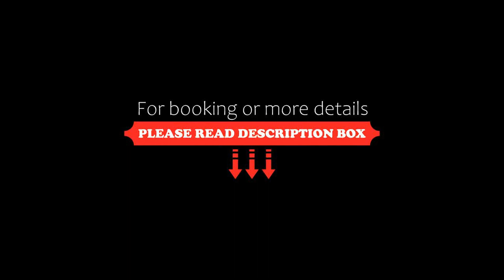Cozy Apt Seaview 10pax Gurney Georgetown Mansion, George Town, Malaysia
About Property:
Set in George Town, 600 metres from Northam Beach and 1.5 km from Rainbow Skywalk at Komtar, Cozy Apt Seaview 10pax Gurney Georgetown Mansion offers air conditioning. This property offers access to a balcony, free private parking and free WiFi. The property is non-smoking and is situated 1.9 km from 1st Avenue Penang.

The spacious apartment is fitted with 2 separate bedrooms, 2 bathrooms, a fully equipped kitchen with a dining area and microwave, and...
Property Type: Hotel
Address: Jalan Sultan Ahmad Shah, 10050 George Town, Malaysia
Searching For
1. Cozy Apt Seaview 10pax Gurney Georgetown Mansion - George Town - Malaysia
2. Cozy Apt Seaview 10pax Gurney Georgetown Mansion - George Town - Malaysia Address
3. Cozy Apt Seaview 10pax Gurney Georgetown Mansion - George Town - Malaysia Rooms
4. Cozy Apt Seaview 10pax Gurney Georgetown Mansion - George Town - Malaysia Amenities
5. Cozy Apt Seaview 10pax Gurney Georgetown Mansion - George Town - Malaysia Offers and Deals
Audio Credit:
Track Title: Subway Dreams
Artist: Dan Henig